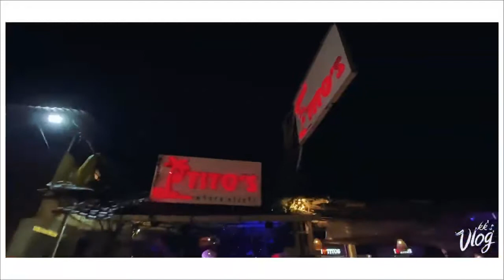Goa Vlog | 2020 | KK's Vlog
A Roadtrip to Goa. with small glimpeses.